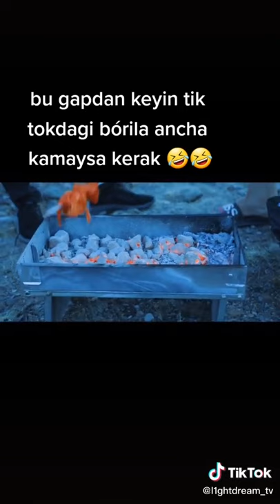BORILAR ANIQ BUNI USHLAB BIR NIMA QILISHADI O'ZBEKISTON SEVINCH MOMINOVA DOSTON ERGASHEV SARDOR